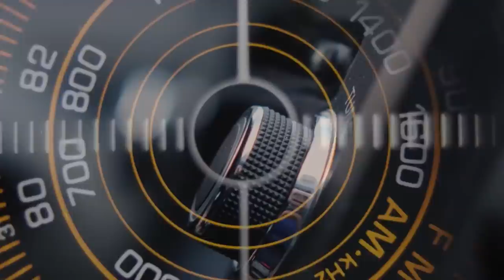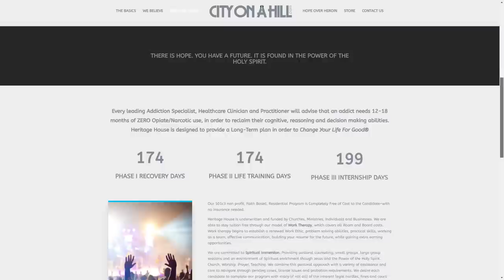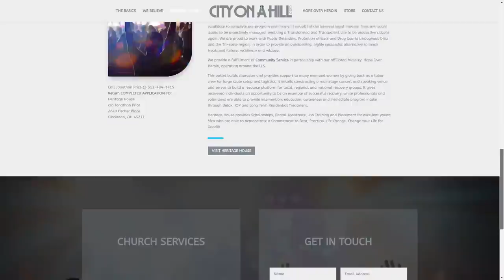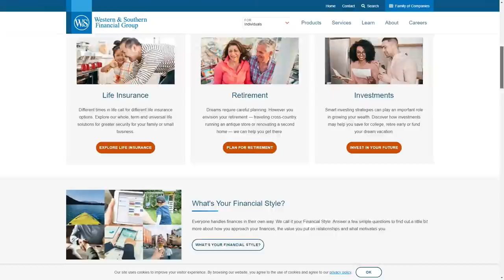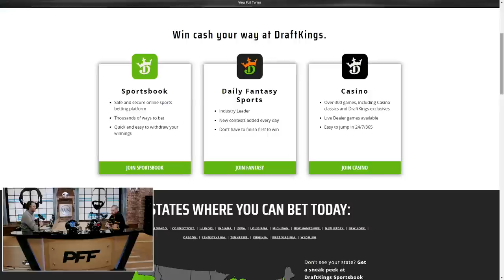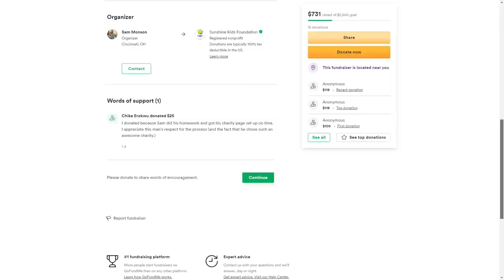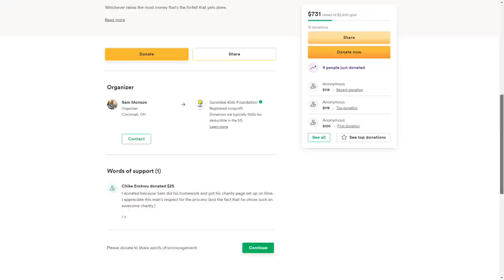How to build an OL, optimizing picks and why we hate special teams | PFF NFL Podcast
Join PFF's Steve Palazzolo and Sam Monson as they discuss the best ways to build an offensive line, optimizing picks, and also answer some mailbag questions!

0:00 - Intro
16:00 - Optimizing picks
40:30 - How to build an OL
56:30 - Special teams

They go through all the emails and answer select ones on their weekly Wednesday edition of the PFF NFL Podcast!

Follow the PFF NFL Podcast on Twitter: @PFFNFLPod
Follow Steve on Twitter: @PFF_Steve
Follow Sam on Twitter: @PFF_Sam

WESTERN & SOUTHERN: Ask Cris Collinsworth anything! Submit your question for a chance to win a catered party for February’s big game

DRAFTKINGS: Download the DraftKings Sportsbook app, use code PFF, bet ONE DOLLAR on any NBA team and win $150 IN FREE BETS if your team is victorious